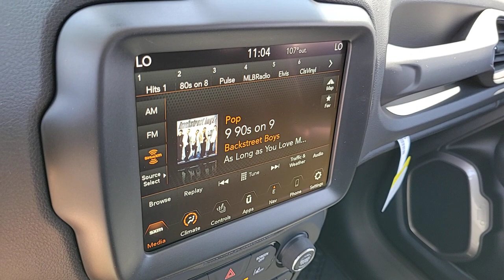2023 Jeep Renegade Las Vegas, North Las Vegas, Henderson, Summerlin, Pahrump 00830867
Alpine White Clearcoat New 2023 Jeep Renegade Limited available in 6520 Centennial Center Blvd., Las Vegas, Nevada at Prestige CDJR. Servicing the Las Vegas, North Las Vegas, Henderson, Summerlin, Pahrump area.

Prestige CDJR
6520 Centennial Center Blvd

Alpine White Clearcoat 2023 Jeep Renegade Limited 4WD 9-Speed 948TE Automatic 1.3L I4brbr23/29 City/Highway MPG Price includes the following incentives: $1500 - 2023 Jeep West Chrysler Capital Bonus Cash WECPJ. Exp. 07/31/2023 $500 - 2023 Jeep 2023 Chrysler Capital Bonus Cash 23CP5. Exp. 07/31/2023 $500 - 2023 Jeep National Retail Consumer Cash (Type 1/B) 23CP1. Exp. 07/31/2023